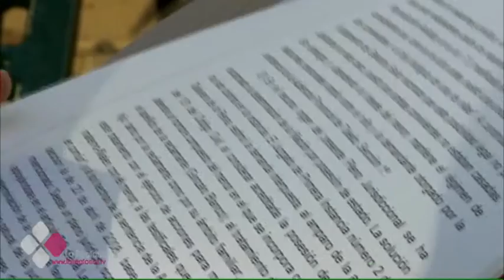EL JUZGADO DE TALAVERA ORDENA EL REGISTRO CIVIL DE UN HIJO CON DOS MADRES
Maribel Blanco lleva 10 años peleando para que la justicia reconozca su maternidad legal. Su hijo ahora tiene 12 años y fue concebido por su ex pareja mediante fecundación in vitro. Entre ellas no existía relación matrimonial y tras separse, la madre biológica del menor se oponía a que Maribel pudiera ser reconocida como madre legal. Los juzgados finalmente le dan la razón.